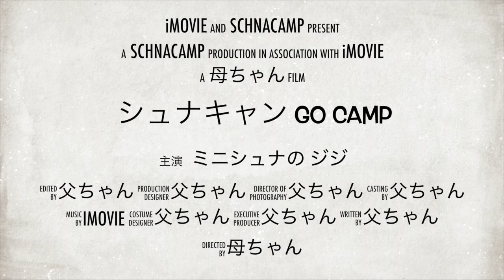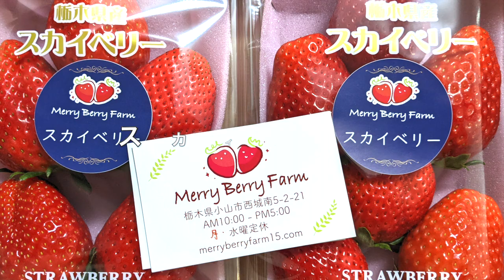【ミニシュナのジジ】大好物に大胆な行動‼︎ ”母ちゃん思わず悲鳴をあげる”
イチゴが美味しい季節
小山拠点近くにできたMERRY BERRY FARMさんのイチゴが美味しくてジジさん大胆な行動にでました

■情報
　MERRY BERRY FARM